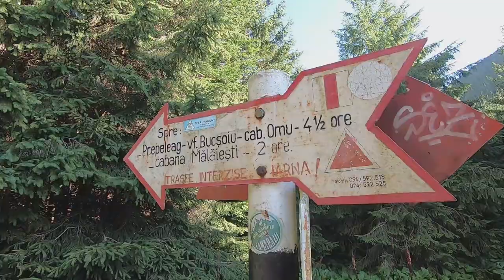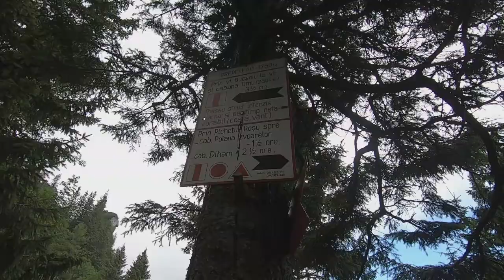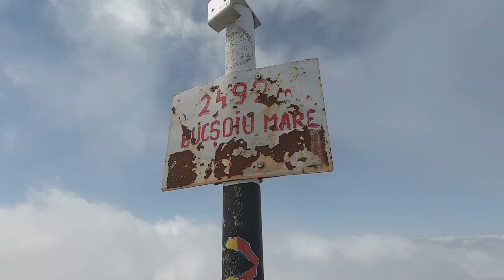Gura Diham -La Prepeleac -vf Bucșoiu -vf Omu -Poiana Costilei -Valea Cerbului 04 .09 .2021